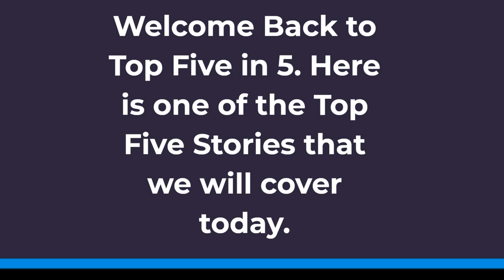Inmate Eaten Alive By Bedbugs and LiceDied in Filthy Jail Cell in Fulton County Jail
The family of an inmate who died in a filthy jail cell in the psychiatric wing of Fulton County Jail is demanding answers.